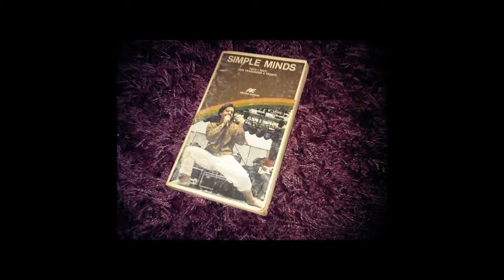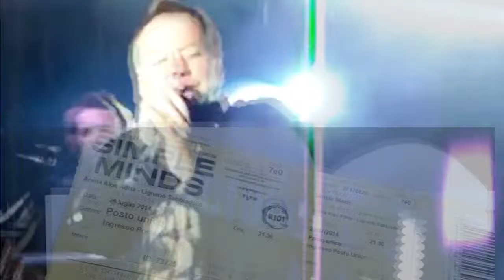Lignano 2014 Arena Alpe Adria Simple Minds on the Waterfront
We have been at west to the waterfront.